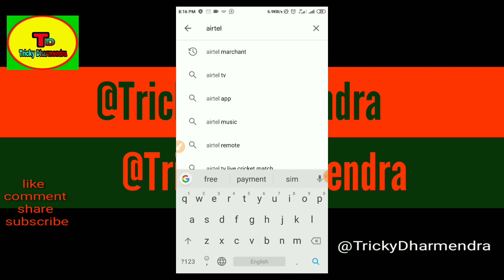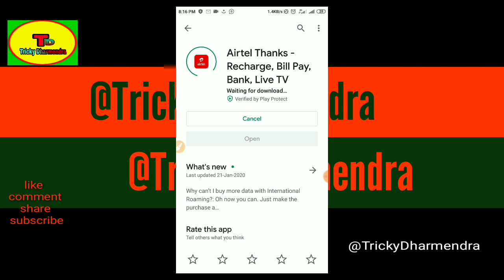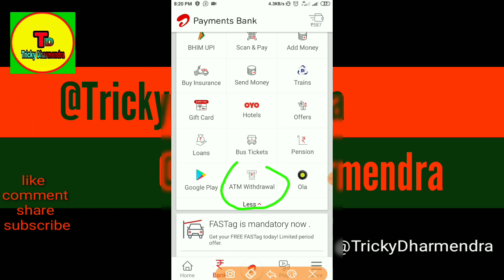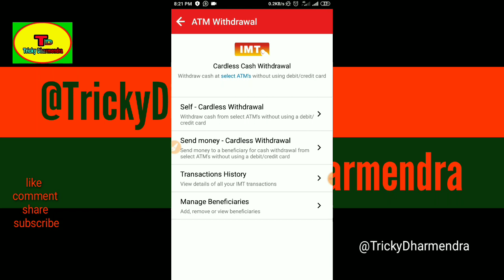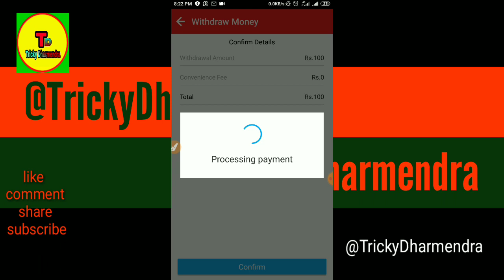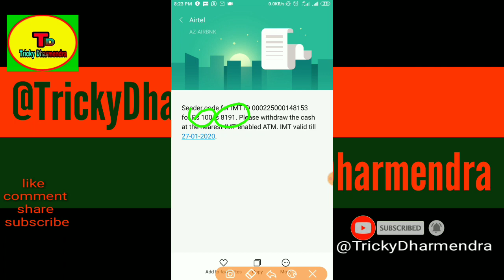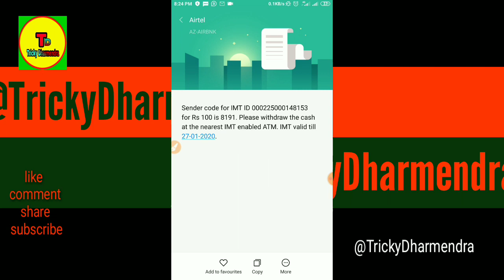How to Money withdrawal ATM machine instant withdrawal airtel payment bank money withdrawal ATM mach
👉🏦🆓Airtel payment bank link..I am sending you ₹25 for completing your first transaction via Airtel UPI.
 1. Click my link to install the Airtel app and claim the offer.
 2. Create an Airtel UPI ID.
 3. Pay for anything or send money using Airtel UPI. Minimum transaction ₹50.
 4. Get the cashback in your Airtel Money wallet.
Use my link to avail the offer. Valid for Airtel and Non Airtel users
*👉Google pay link.. Enter my code 9A0uY to earn ₹21 back on your first payment!